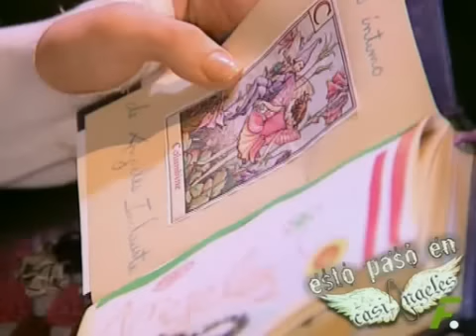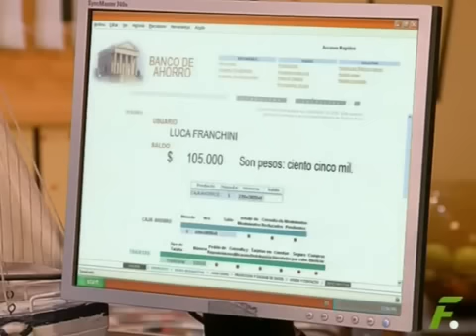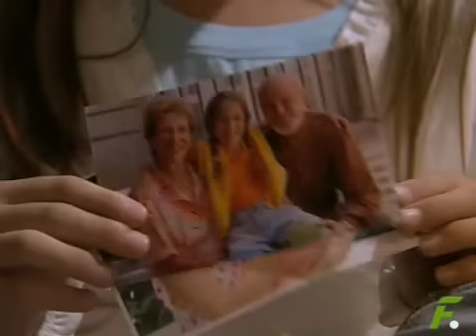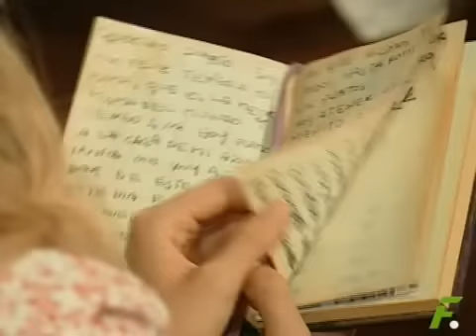Casi Angeles 2° Temporada - Capitulo 42 COMPLETO Un día en la casa de la abuela